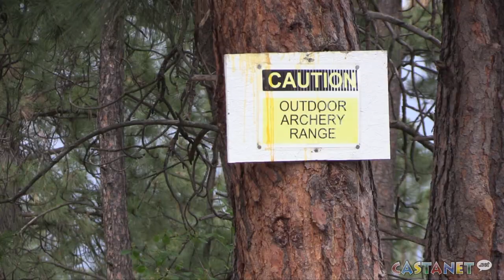Honing their skills outdoors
Women from all over B.C. took part in an BC Wildlife Federation Becoming an Outdoors woman weekend at Easter Seals Camp Winfield.